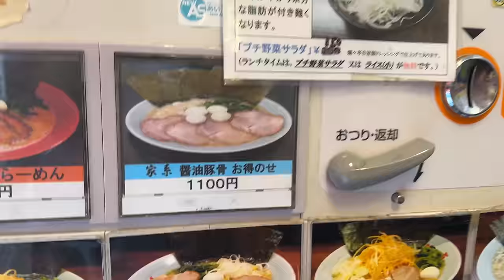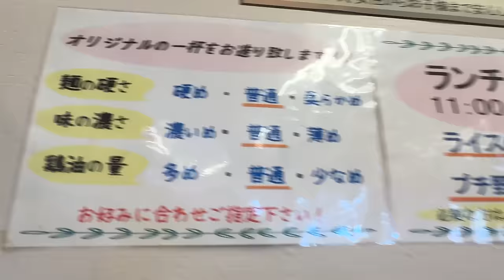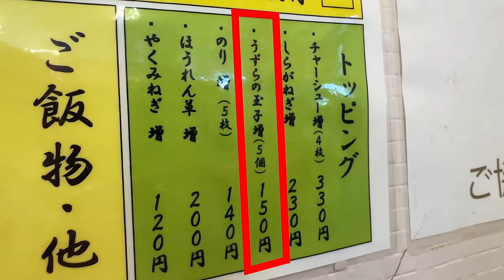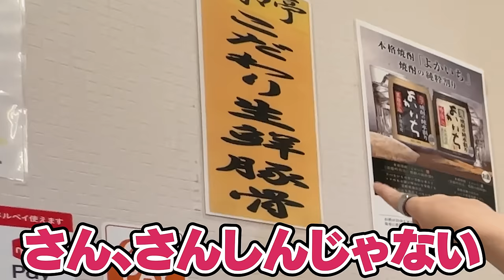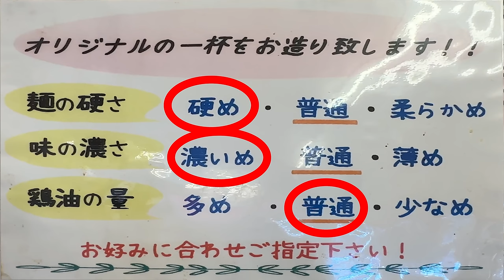【人生初】美味しすぎて箸が止まらない...!!!家系ラーメンの衝撃的な味にハマったドイツ人妻がスープまで完食しましたwww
今回は、人生初の横浜家系ラーメンに挑戦してきました！
ドイツ出身のレナ社長が、、、まさかの初ラーメンライスに大感動！www
美味しすぎてスープまで完食してしまいました！日本のラーメンが美味すぎてヤバい！

BitStar所属
▼ファンレター等の宛先はこちら
〒150-0002